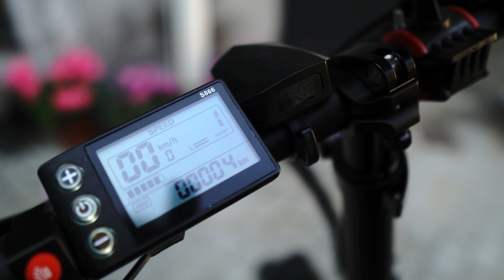ADO A20 sbloccata a 350 watt - ottima assistenza tecnica e ottima rapporto qualità prezzo!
Ci hanno consegnato la nostra ADO A20 in anteprima ma il corriere ha praticamente pressato la confezione creando seri danni alla bicicletta. Abbiamo contattato l'assistenza tecnica ADO e in pochissimo tempo e soprattutto gratuitamente ci hanno sostituito la A20. Che dire, ottimo servizio clienti!!
E la ADO A20? guarda la nostra recensione e lo saprai!

Vieni a trovarci sul nostro sito dove troverai tutte le offerte e i coupon aggiornati in tempo reale

Attrezzatura utilizzata nei nostri video:
►Videocamera principale: Sony a6400
►Obiettivo 1: Sony E PZ 18-105mm f/4.0 G
►Obiettivo 2: Sigma 16 mm F1.4 DC DN Contemporary
►Microfono: Neewer NW-800